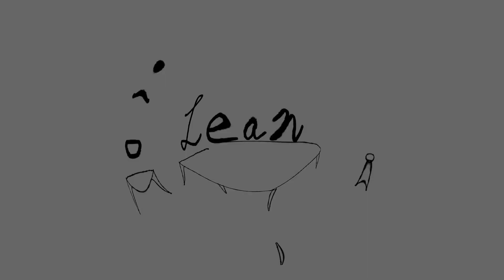《異度神劍3》 買之前要知道的 10件事 | 神劍職業、戰技、銜尾蛇合體... 8分鐘完全了解! | Switch遊戲推薦 | 遊戲介紹《莉音》遊戲超匯報 Xenoblade3 ゼノブレイド3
《異度神劍3》 買之前要知道的 10件事 | 神劍職業、戰技、銜尾蛇合體... 8分鐘完全了解!

00:00  異度神劍3 買之前要知道的 10件事
00:38  異度神劍系列
01:12  異度神劍3世界觀
01:54  異度神劍3主角
02:41  異度神劍3故事
03:37  地圖探索&遇敵
04:22  神劍(職業)&戰鬥職責
05:34  戰鬥&戰技
06:30  轉換職業
07:02  銜尾蛇
07:25  笛元素&配樂